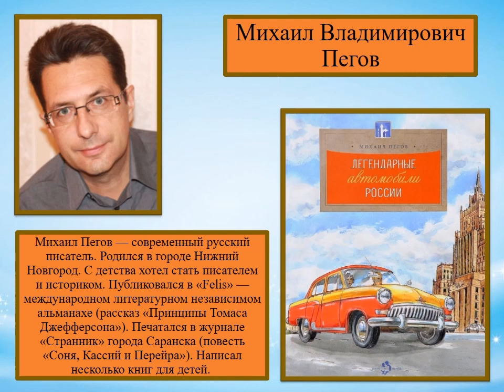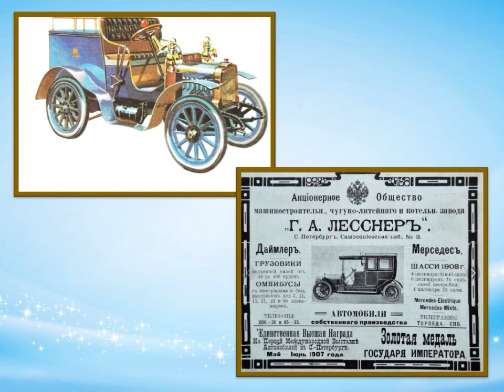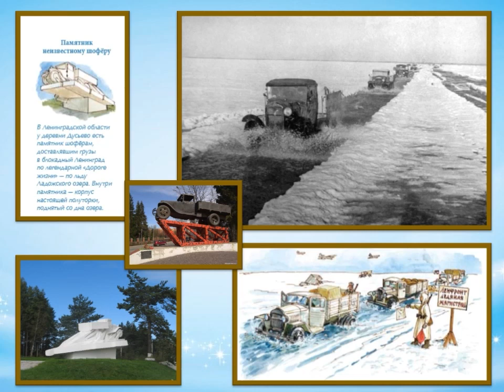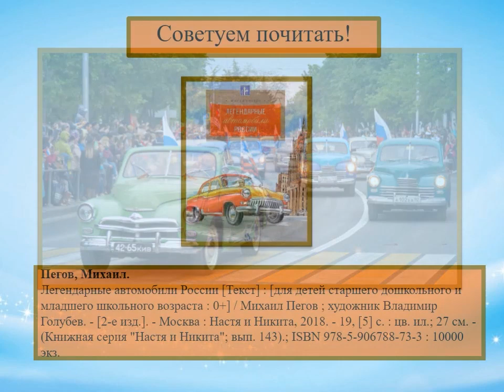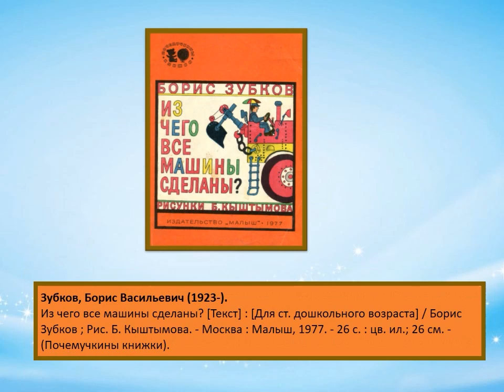Путешествие в историю автомобиля в России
С незапамятных времен люди изобретали облегчающие им жизнь механизмы. В том числе те, на которых можно было ездить и перевозить грузы. Так появились автомобили. В видеопрезентации Исакогорской детской библиотеки № 15 рассказывается, как развивалось автомобилестроение в России: от «самобеглой коляски» Шамшуренкова до представительской «Чайки».